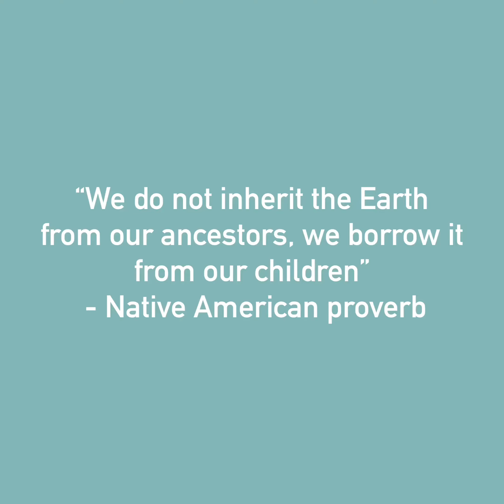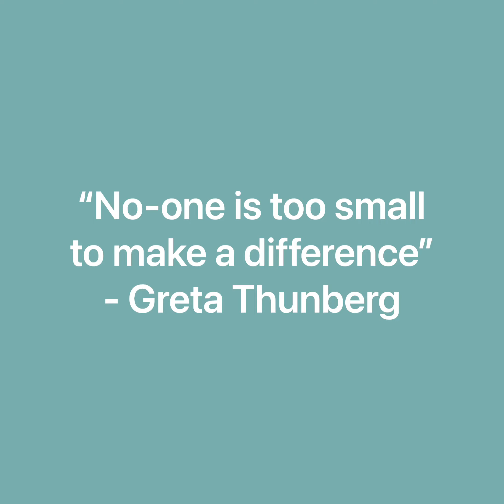Young Sri Lankans stand up for their forests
Sri Lanka recently removed the protection of 700,000 hectares of tropical forests, equivalent to over 10% of the country’s land area. But its young people have been standing up to show their support for protecting these forests for their futures.

With special thanks to Earth Guardians Sri Lanka.